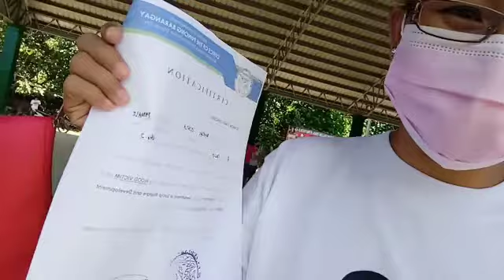Nakatanggap ako ng calamity ayuda|Maraming salamat Senator Bong Go at Mahal na Presidente Duterter